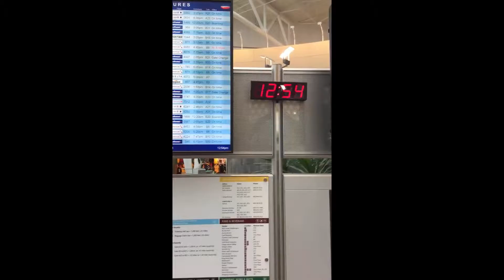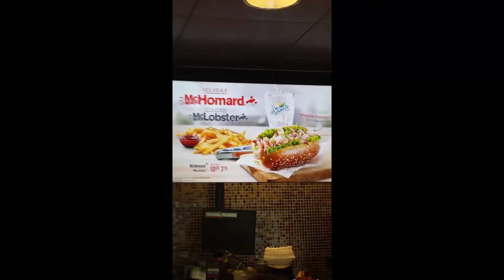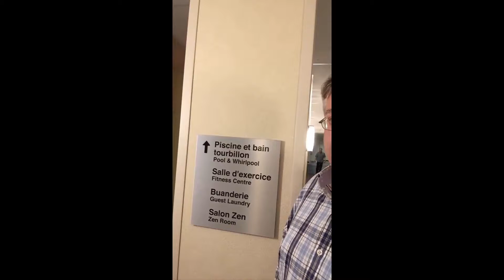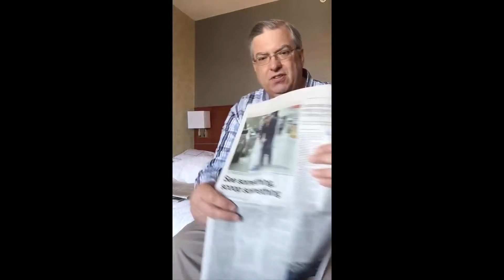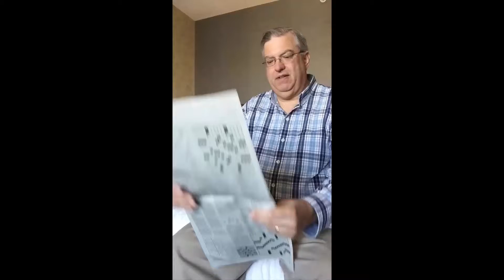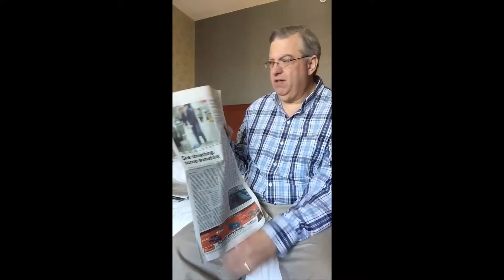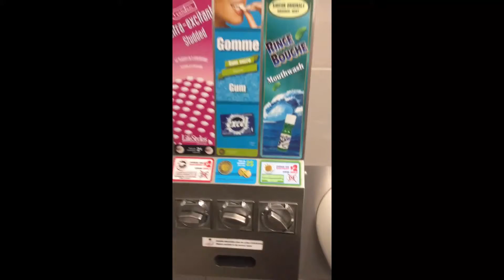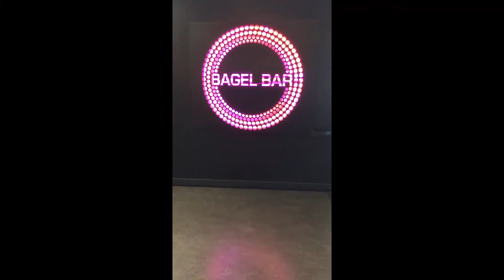Episode 1 - Montreal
First episode of my video blog!
Montreal - May 2016
Sorry about the portrait mode, bad sound, etc.  I've since bought a camera and next episodes will be much better.